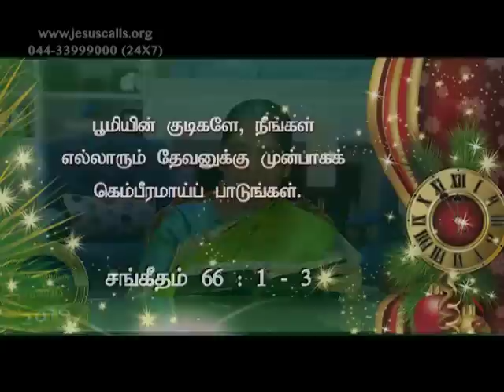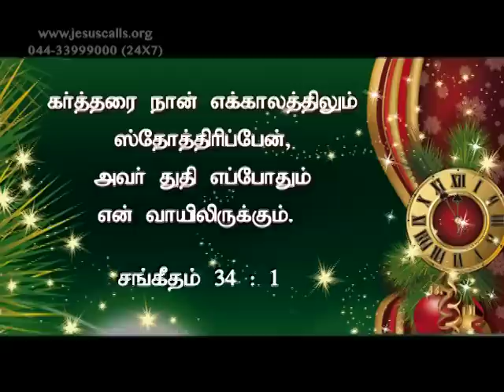Praise The Glory Of The Lord's Name (Tamil) | Sis. Stella Dhinakaran